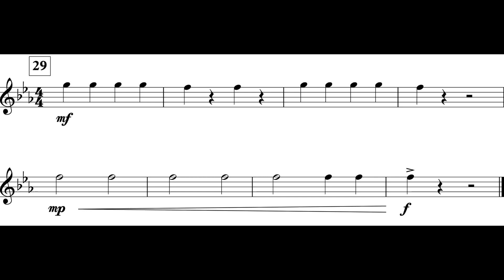Warp Speed (Fl. I Theme II) *I*